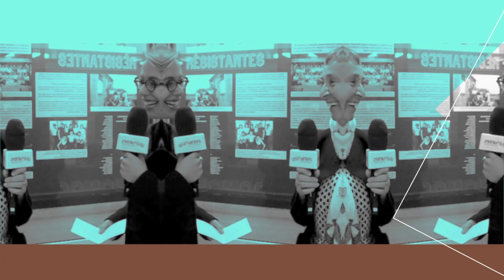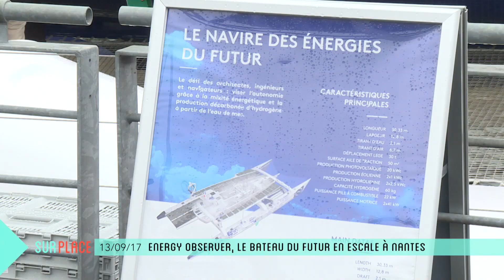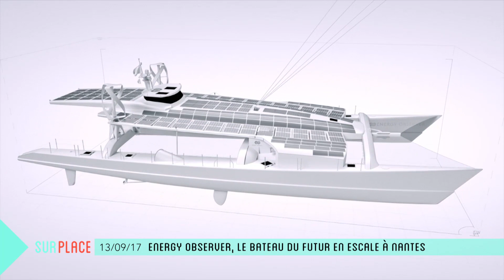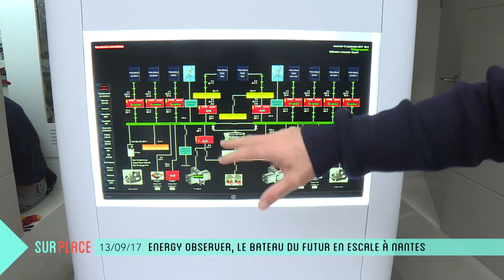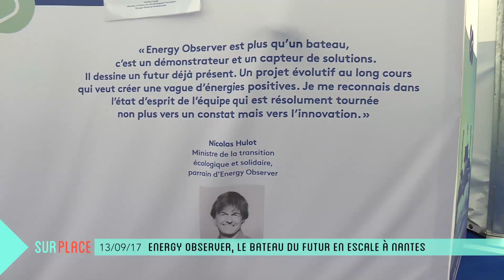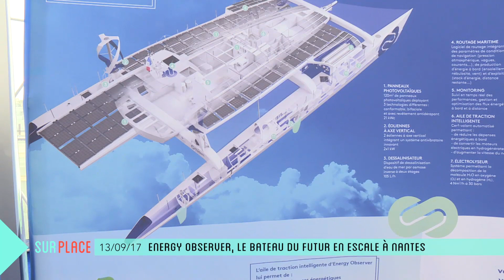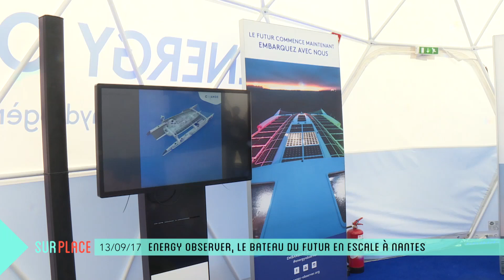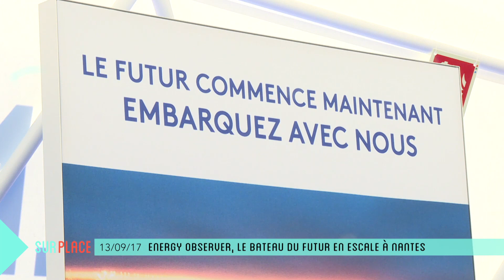Sur place à bord de l'Energy Observer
L'Energy Observer, le bateau du futur, est en escale à Nantes. Alimenté par des panneaux photovoltaïques, des éoliennes et produisant son hydrogène, il est présenté au public toute la semaine au parc des chantiers. Anne-Lyse est allée rencontre le capitaine Victorien Erussard et le chef d'expédition Jérôme Delafosse.